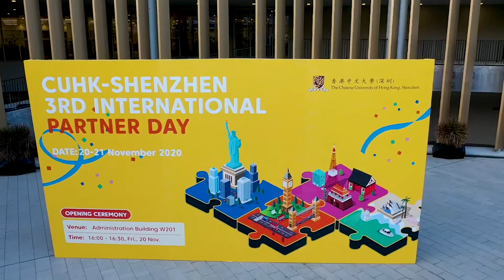CUHK-Shenzhen International Partner Day 2020